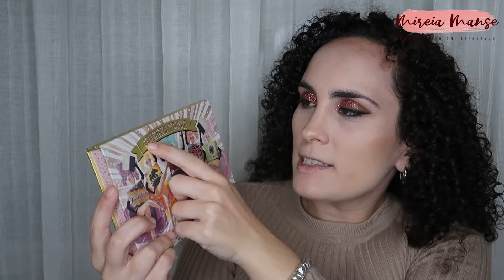Viejos favoritos de ALTA GAMA. Me maquillo y os respondo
💓Gracias por verme un día más💓

💄Labial de hoy:

🌸¡Bienvenido a nuestro canal! Aquí encontrarás Maquillaje, Hauls, Vlogs y mucho más!

Rockstar Benefit: no lo encuentro disponible, los otros coloretes de esta paleta me gustan también mucho y siguen disponibles.

🌸QUE UTILIZO🌸
🎥Camara: Nikon D5100
📷 Camara Vlog: Canon GX7
💡Luces: Aro de luz
🎙️ Micro: Rode
🎞️Edición: Adobe Premier Pro 2020

✌¡Gracias por leer toda la info!